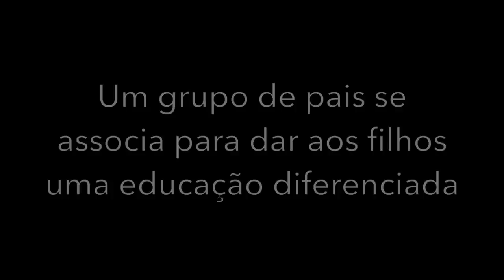UMA ESCOLA WALDORF EM FORMAÇÃO - SÃO FRANCISCO XAVIER SP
A Associação Educacional Jardim Muriqui é uma escola sem fins lucrativos que nasceu em 2020, na Serra da Mantiqueira, no Distrito de São Francisco Xavier, inspirada na pedagogia Waldorf e alimentada por famílias, professores e representantes da comunidade, que respeita a infância, o brincar, a natureza e o tempo de cada criança.
A construção de uma sociedade com equidade de oportunidades, com a infância no centro das relações, é o que nos move.
Ter um espaço na natureza para ampliar a capacidade e a possibilidade de acolhimento desse projeto e se estender a toda uma comunidade é o que nos traz até aqui para te fazer esse convite...

Ajude a construir o NOVO ESPAÇO DO JARDIM MURIQUI!